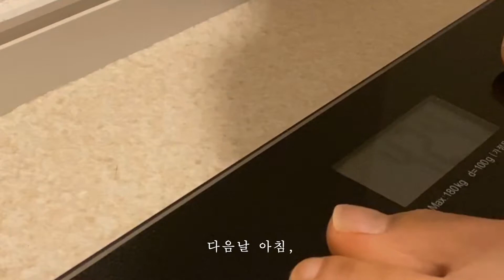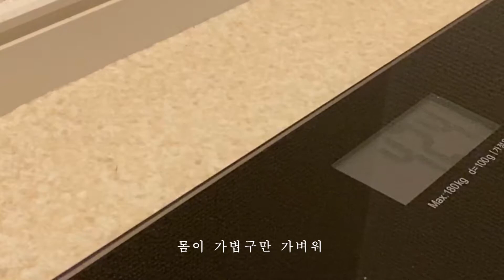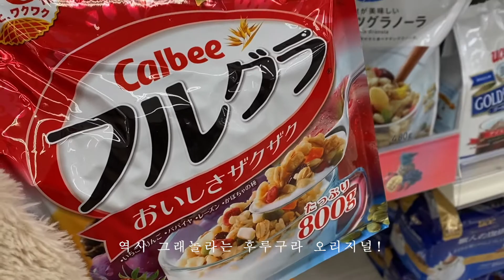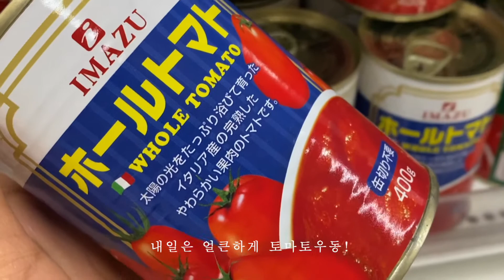VLOG#113 🧸일본생활 8개월차🍅 해장 토마토 만두우동, 그래놀라 | 강제적 반백수의 오사카 일상 먹방로그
그래놀라 오랜만에 샀는데 이거 먹고 체해서
속이 느끼하더라구요ㅠㅠ
그래서 토마토랑 청경채를 넣고 ‘해장 토마토 만두우동’을 해먹었어요.
딱히 정해진 레시피는 없지만.. 구냥 무조건 얼큰, 맵게..
속이 좀 풀리더라구요ㅠㅠ 제 생각만큼 맵지는 않았지만….또륵

I bought granola after a long time.
But in this day, I had an upset stomach…
So I went to Trial to buy some ingredients to make spicy tomato dumpling udon.
I don’t know why, but when I have some problem in stomach, I’m craving spicy food haha.